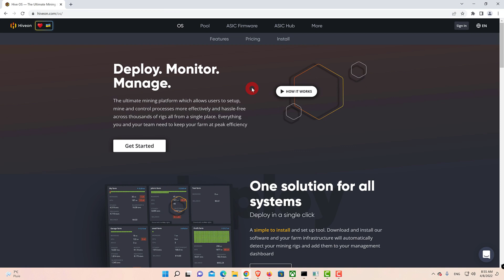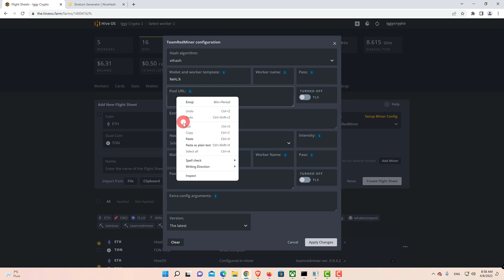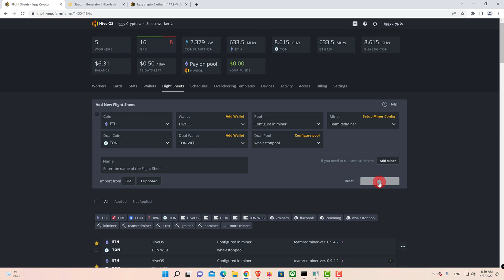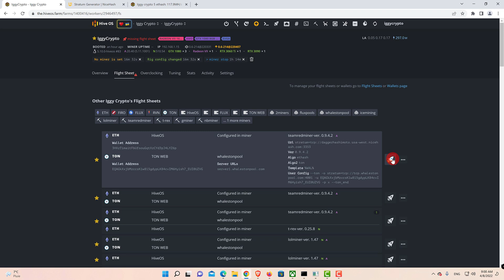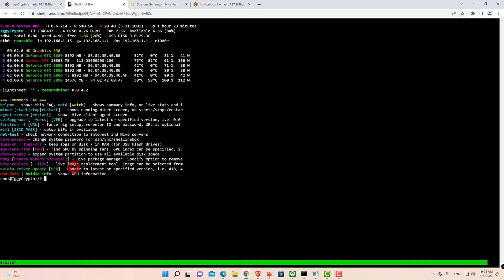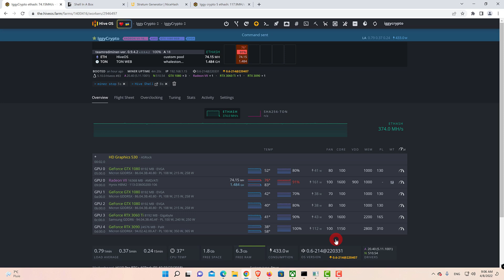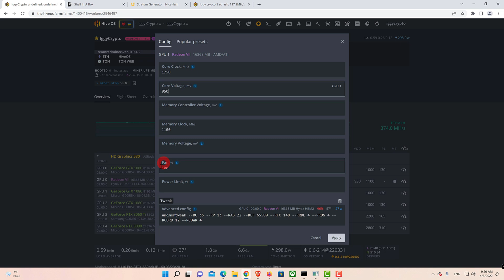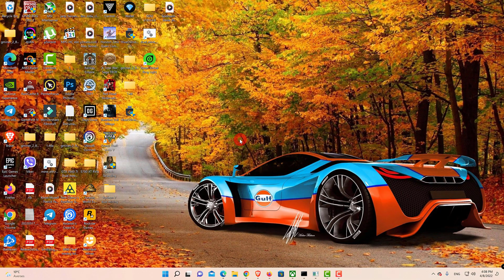AMD Radeon VII Hive OS Dual Mining | ETH + TON in 2022!